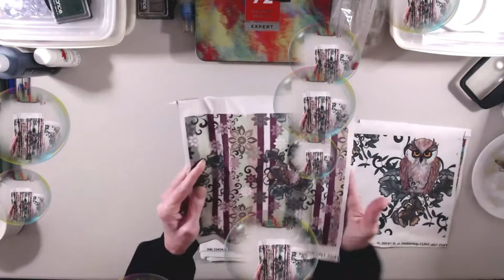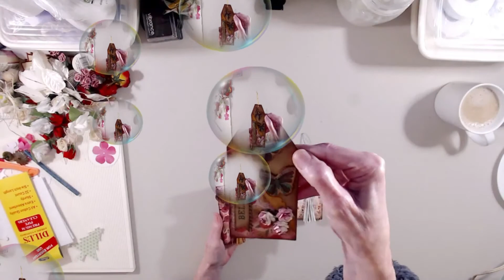A Recap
I'll be back soon. Heck I just miss you all.